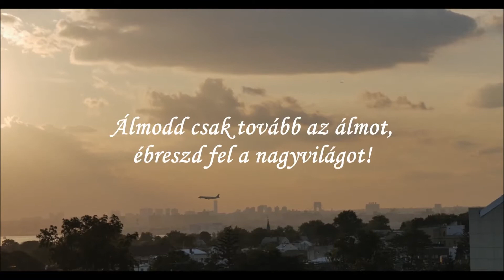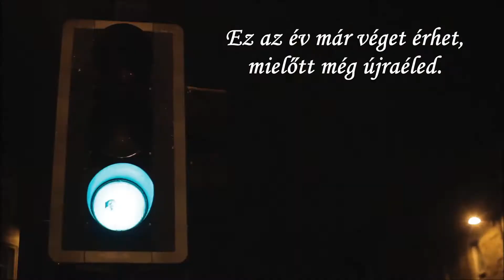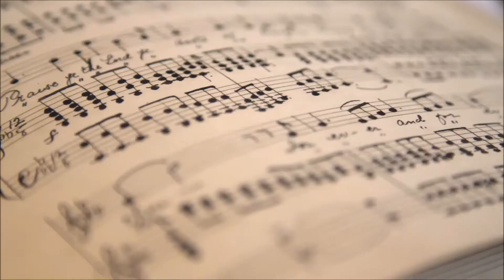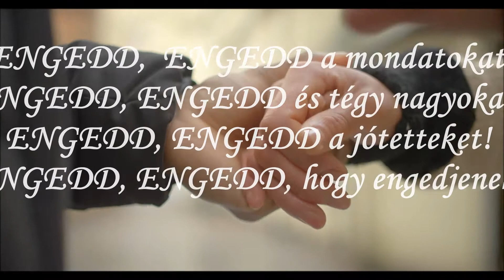Domokos Tony - Engedd 🤩🎤 🎧♻️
Music, Lyrics and Movie (with free licenced clips): Domokos János Antal 2020
Sing: Domokosné Kata
ISWC Code T007... - ARTISJUS Hungarian Code 400...

A dal teljes anyaga megvásárolható az ARTISTIC MUSIC Kottakiadó honlapján, a következő referenciaszámon: